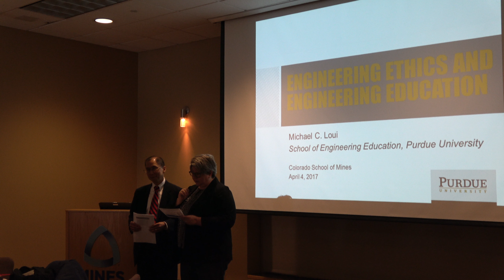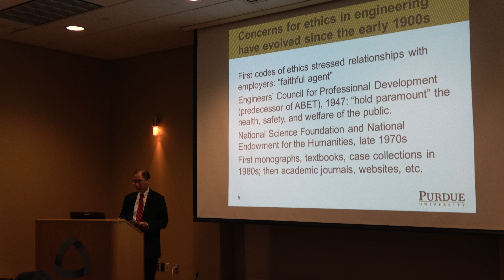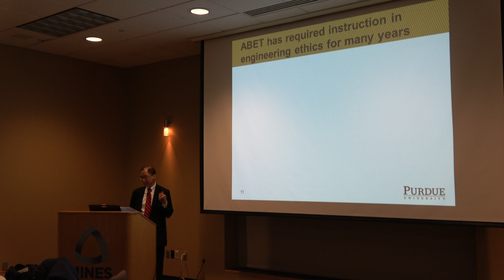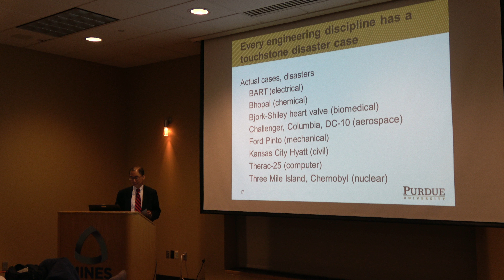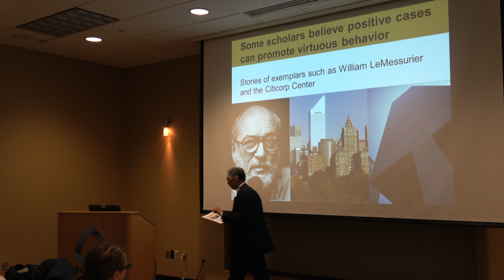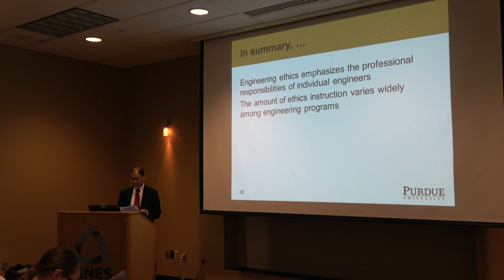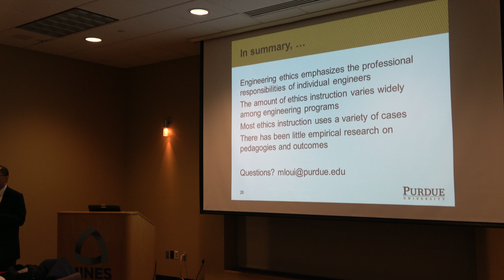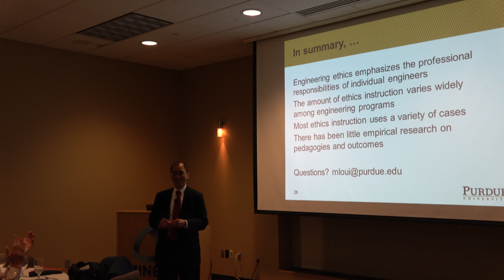Daniels Fund Faculty Fellows Program Public Lecture by Dr. Michael C. Loui